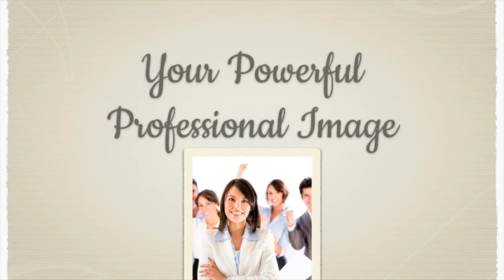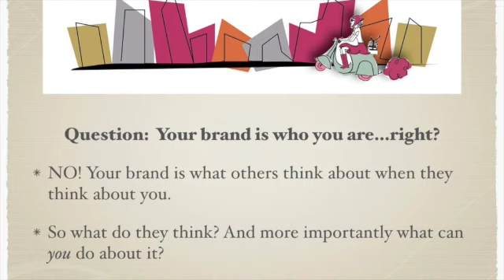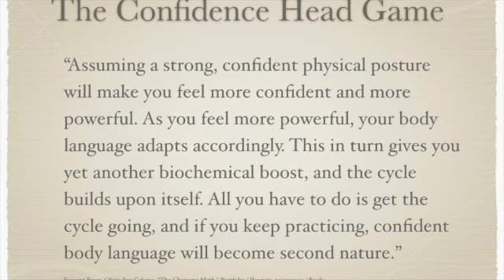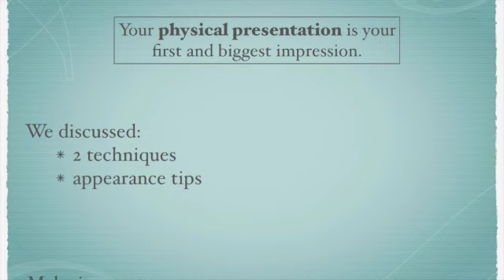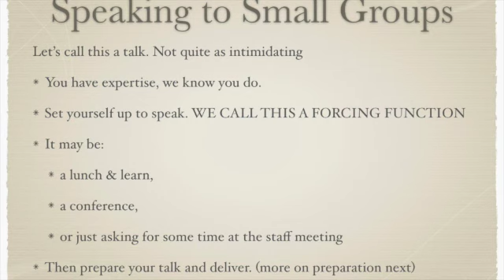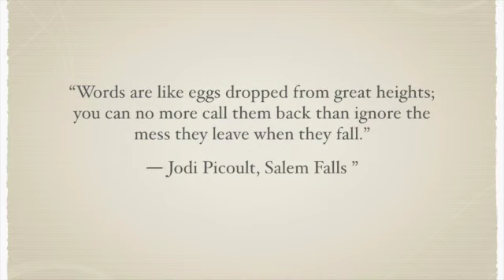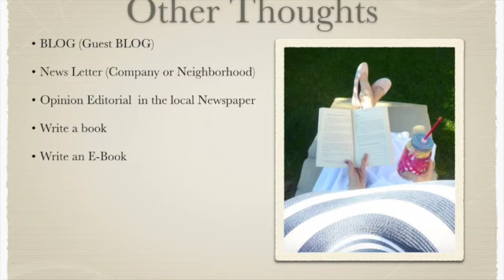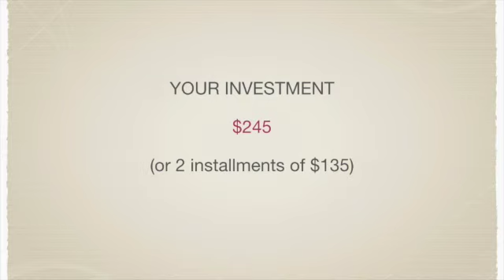Femfessionals - Powerful Professional Image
This video is about Femfessionals Powerful Professional Image